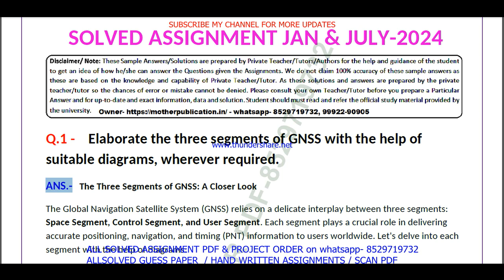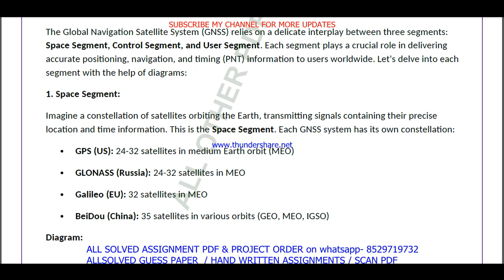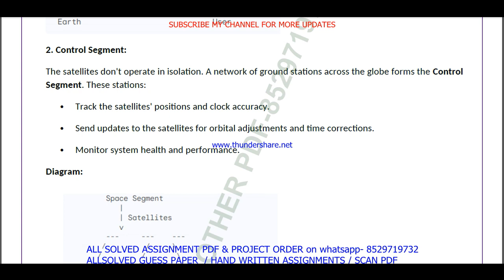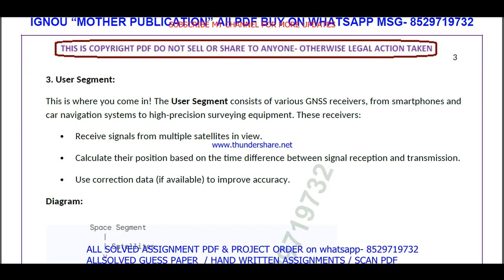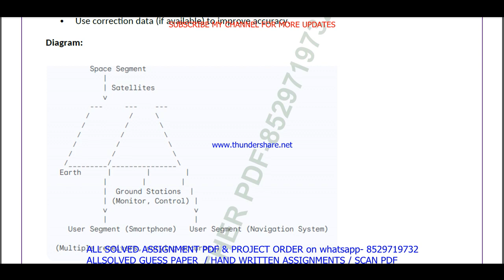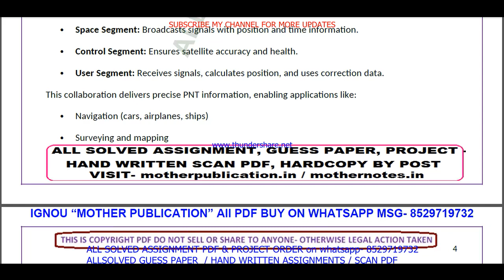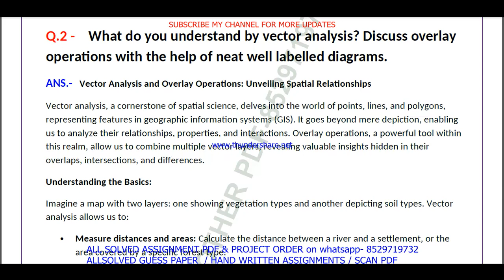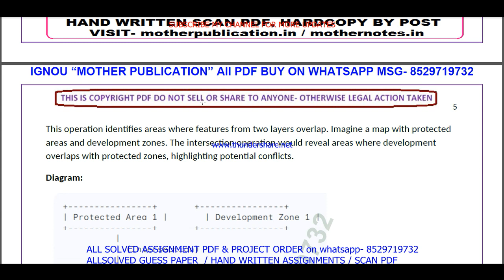MGY 003 solved assignment 2024 / mgy 003 solved assignment Jan / july 2024 / ignou pgcgi mgy 003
mgy 3 assignment 2024-25,
mgy 3 assignment 2024-25 in English,
mgy 3 solved assignment in English,
mgy 003 solved assignment 2024-25 in English,

mgy 3 solved assignment in English 2024-25,

ignou mgy 3,
mgy 3 solved assignment 2024,
mgy 3 assignment 2024,
mgy 003 assignment 2024 in English,
mgy 3 ignou assignment,
ignou mgy 3 solved assignment,
ignou pgcgi solved assignment 2024-25,
pgcgi solved assignment 2024,
ignou pgcgi solved assignment 2024,

ignou,
mgy 003 solved assignment 2024 in English,
mgy 003 free solved assignment,
ignou mgy-3 solved assignment 2024-25 in English,
ignou mgy 003 free solved assignment pdf download,
ignou mgy 3 free solved assignment,
mgy 003 handwritten assignment pdf 2024-25,
mgy 3 ignou assignment with answer,
mgy 3 assignment 2024-25 solved,
mgy 003 assignment pdf download,